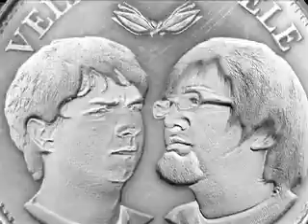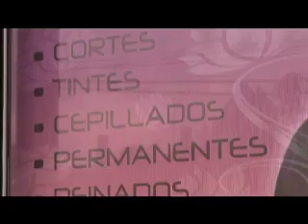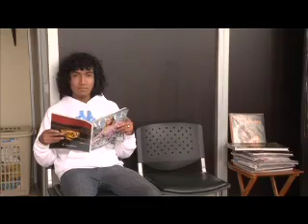Vele Vele Vele / Segunda Temporada / Programa 83 / Apoyeff / Peluquería / Parte 3